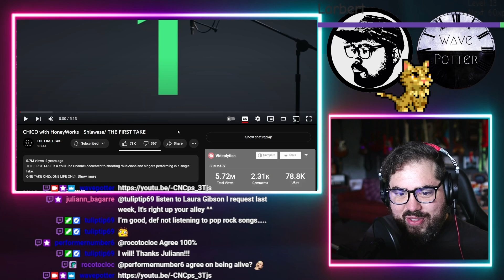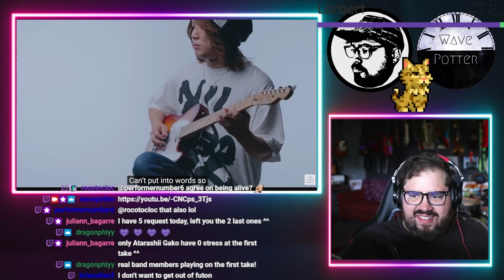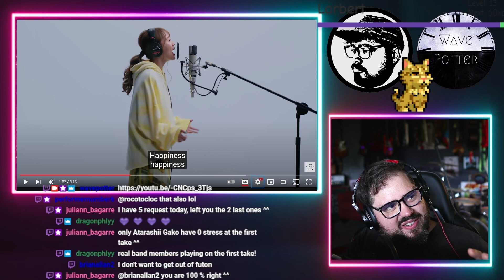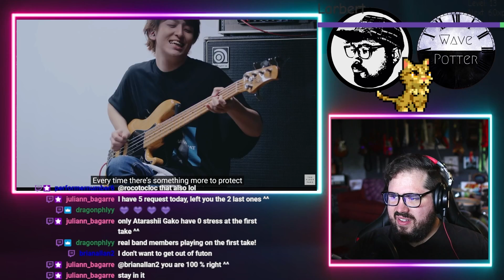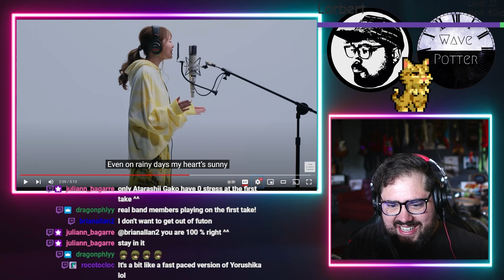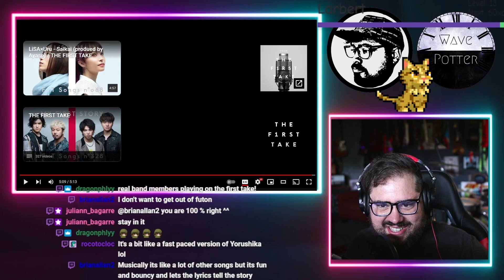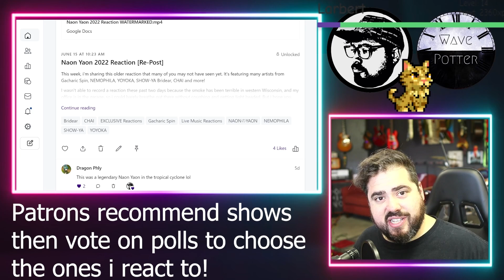CHiCO with HoneyWorks - Shiawase/ THE FIRST TAKE | Rock Musician Reacts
Mailing Address:
Wave Potter